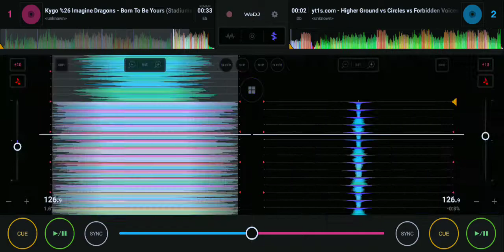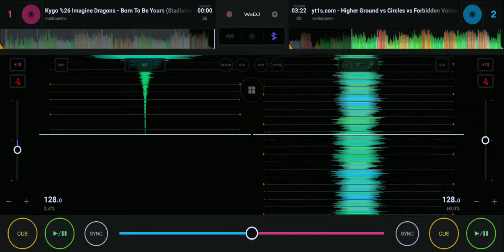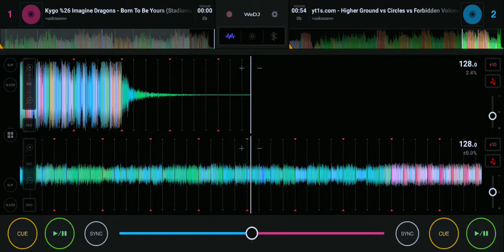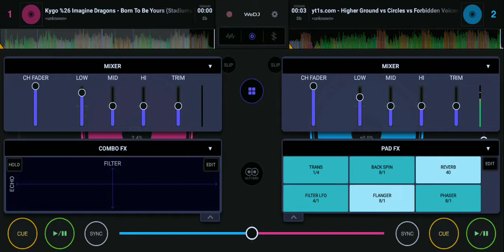BORN TO BE YOURS VS HIGHER GROUND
Wear Headphones/Earphones for better sound quality. available at 720p48/1080P